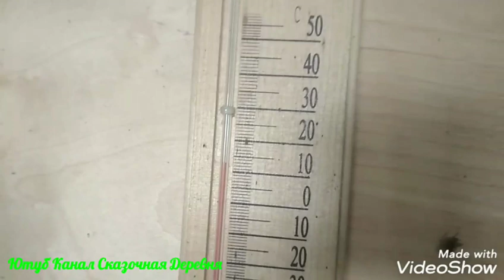Как вырастить овес без грунта. За 13 дней.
Свежая зелень очень полезна для многих животных. Как прорастать овес на зелень, без использования земли, я покажу в этом ролике.

Приветствую вас на нашем Ютуб Канале Сказочная Деревня. Мы-семья, переехавшая несколько лет назад из Москвы в экопоселение "Красивая Сказка". Мы живём в бытовке, а наша земля (2га) чистое поле. Рассказываем разные способы заработка вне города, а так же показываем наше хозяйство. Внизу, по ссылкам, вы можете увидеть разные полезности, например наши товары в магазине ВКонтакте "ВкусноЕм". В любом случае, надеюсь, вам будет интересно.